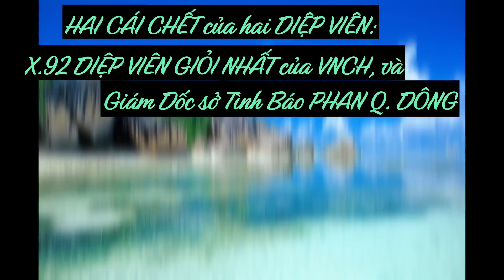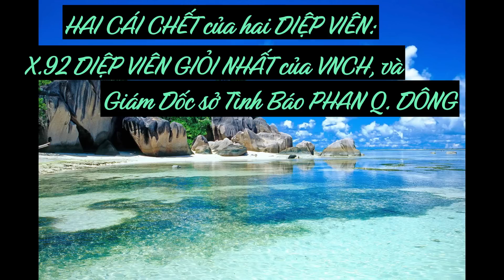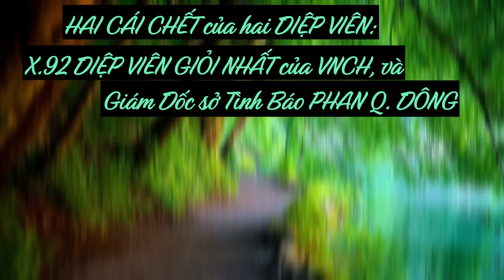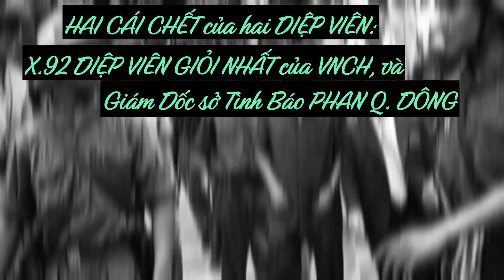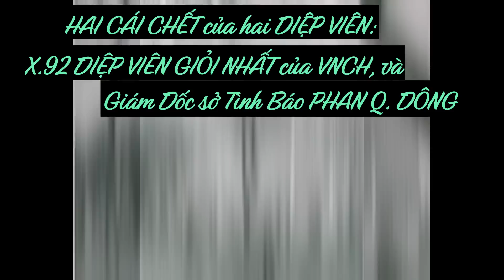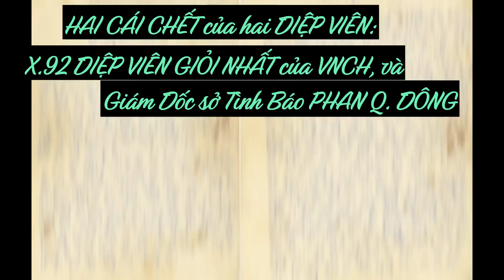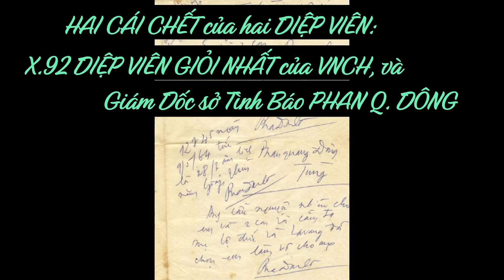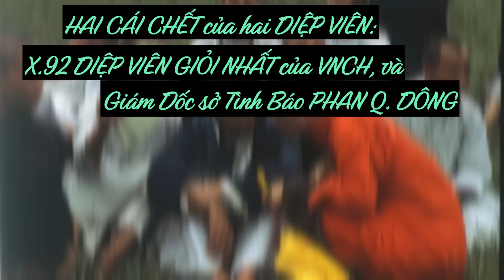HAI CÁI CHẾT của hai ĐIỆP VIÊN VNCH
1/ Cái chết của Võ Văn Ba.
     Về tình báo trong chiến tranh Việt Nam, điệp viên Võ Văn Ba dường như không có ai nhắc đến, cho mãi đến những năm sau nầy, hai điệp viên của Trung Ương Tình Báo Hoa Kỳ, CIA, mới tiết lộ và xác nhận Võ Văn Ba là người gián điệp giỏi nhất của Việt Nam Cộng Hòa và của CIA trong chiến tranh Việt Nam.
2/ Cái Chết của Phan Văn Đông (Giám Đốc Sở Tình Báo).
    1957, Trung úy Phan Quang Đông được Bác sĩ Trần Kim Tuyến, Giám Đốc Sở Nghiên Cứu Chính Trị Phủ Tổng Thống bổ nhiệm làm Giám Đốc một cơ quan tình báo “Tối Mật” tại Huế với tên danh xưng là: Giám Đốc Sở Nghiên Cứu Địa Lý.
Vị sĩ quan trẻ Phan Quang Đông vừa trí thức vừa có tinh thần quốc gia và lòng yêu thương quê hương cao độ. Đặc biệt là ông không khoan nhượng với cộng sản Bắc Việt.
Trụ sở của cơ quan tình báo “Tối Mật” đặt tại số 9 Đường Lê Lợi thuộc Quận III Thị xã Huế, cạnh bờ sông Hương và sát cạnh Tòa Đại Biểu Chính Phủ. Trụ sở nằm đối diện với tư dinh vị Tỉnh trưởng Tỉnh Thừa Thiên, Huế.